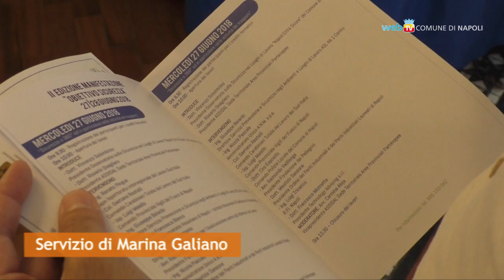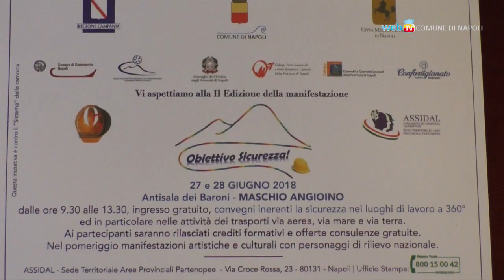Obiettivo Sicurezza, tre giornate di eventi e spettacolo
Dal 27 al 29 giugno Napoli ospita la manifestazione dedicata alla sicurezza sui luoghi di lavoro: convegni al Maschio Angioino, l'evento Pompieropoli e un concerto finale in Piazza Plebiscito.